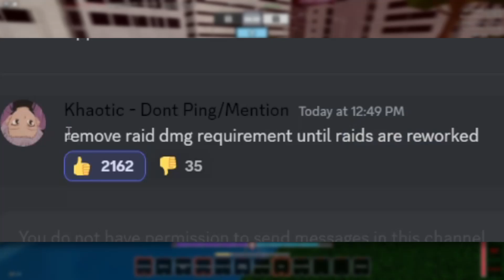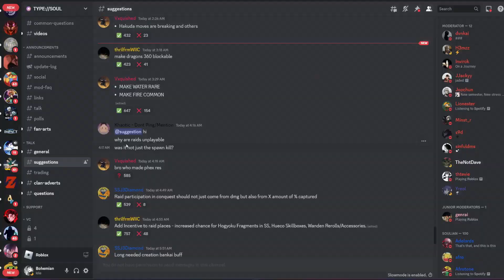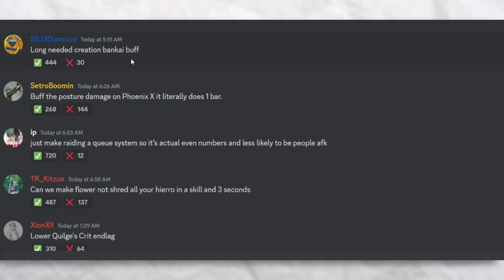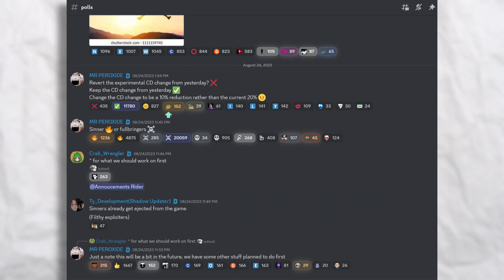Type Soul Developers NEED To Hear This...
my sweet glorious baby boy type soul...
until they buff blood i dont see the game coming back sorry...